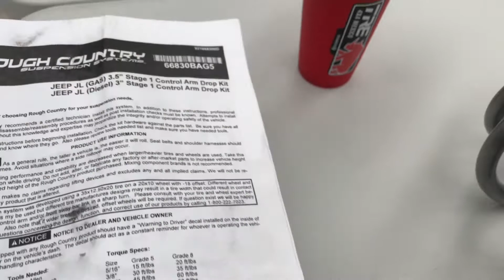Rough Country Suspensión LIFT KIT 3.5” Jeep JL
Instalación de una suspencion de la marca Rough Country para un Jeep Wrangler JL 2021 de 3.5”. Observarán paso a paso el proceso de instalación con la finalidad que cualquier persona lo pueda realizar con solo un poco de herramienta.